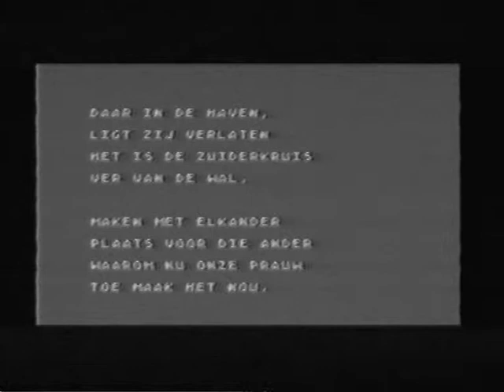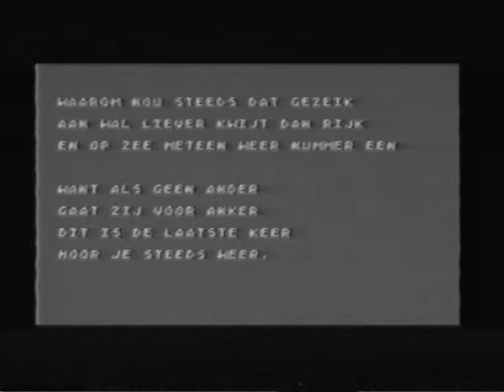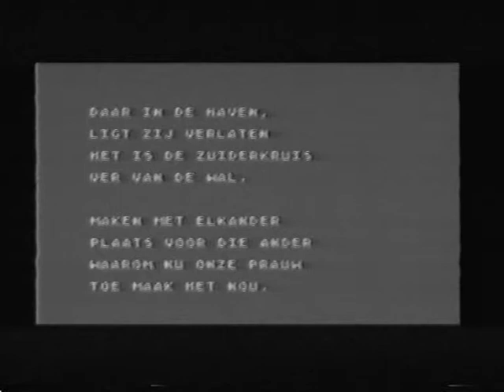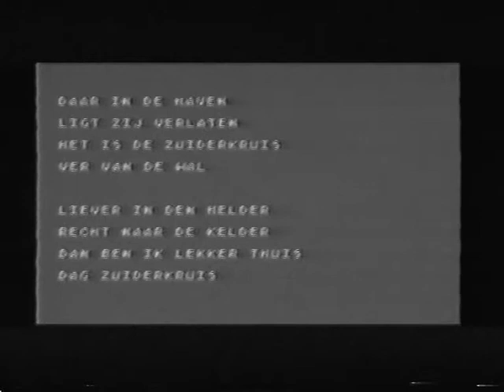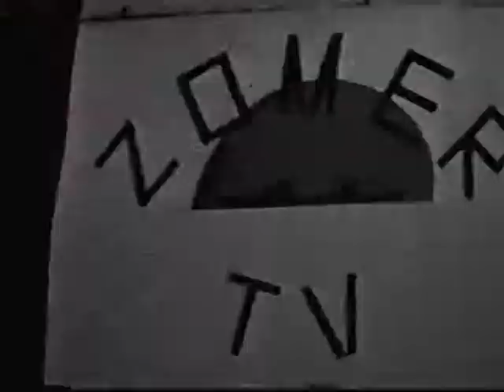Zuiderkruis Zomer TV Het doek valt na aflevering 54 (incl. "karaokeversie" Zuiderkruisbalade)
Na 5 Jaar Zuiderkruis en 54 afleveringen Zomer TV, waar heel de bemanning trouw aan meewerkte, viel het doek, het einde van een onvergetelijke tijd.